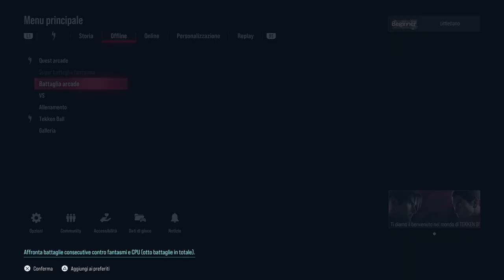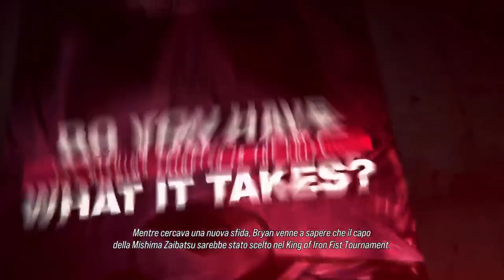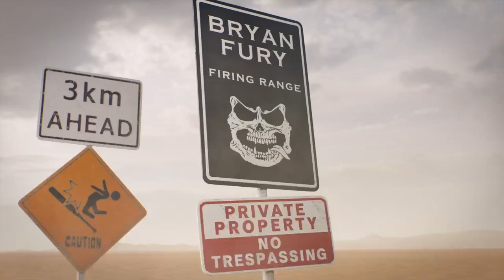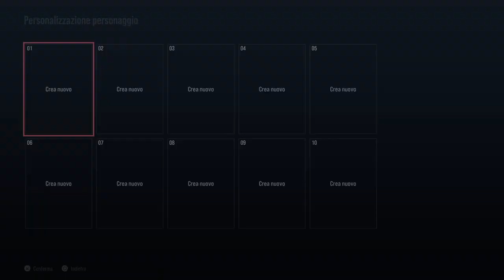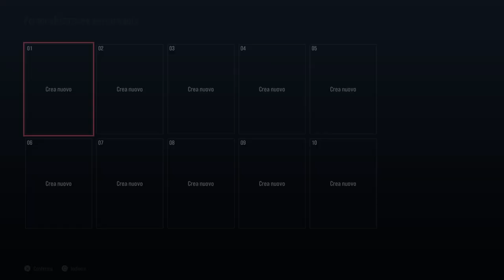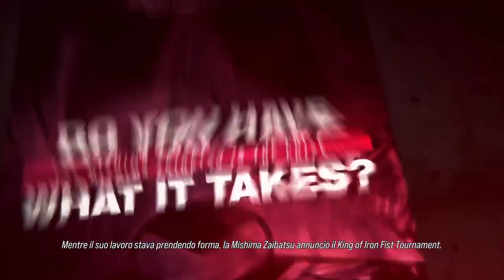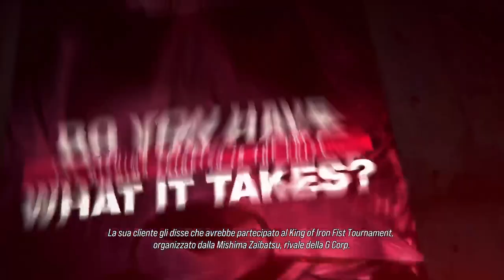Arcade e episodi del giuoco del Tekken 8